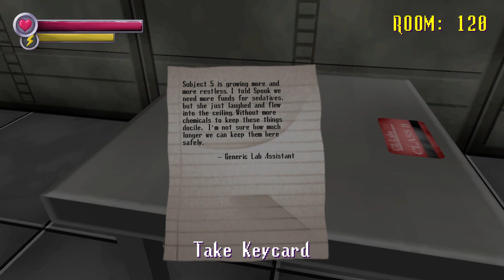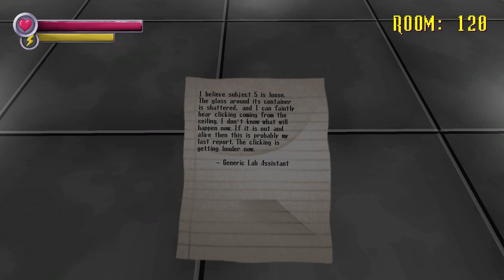Spooky's jumpscare mansion: Playing it on my pc instead.(2)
Thank goodness I decided to play on pc. cause the enemies in this video would of messed me up.